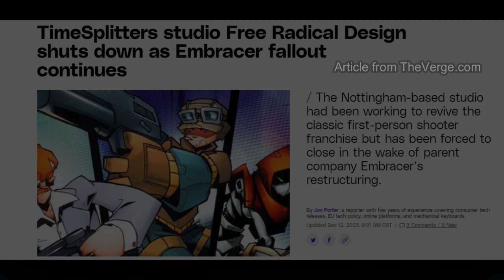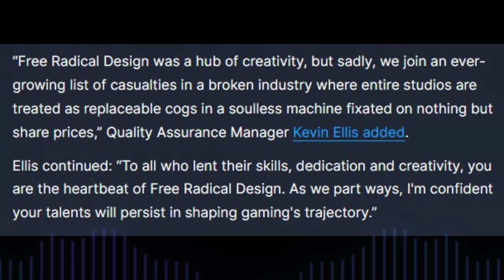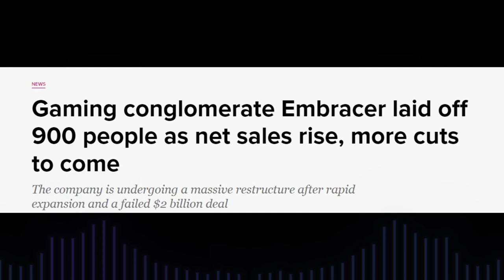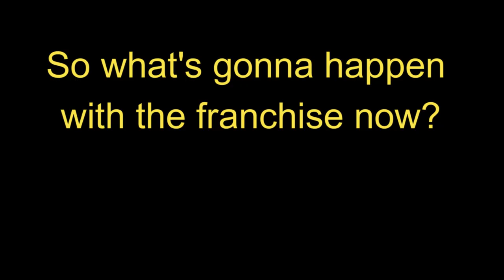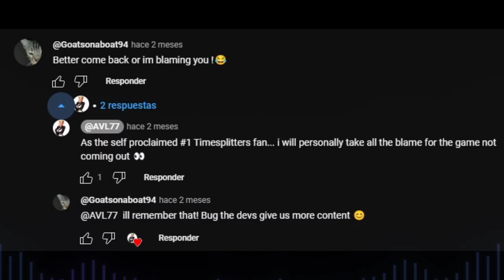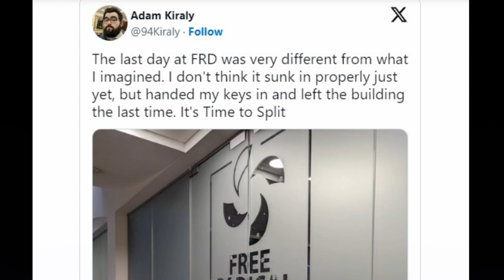Free Radical Design Shuts Down... Is Timesplitters in trouble? My reaction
Free Radical is no more... Bad business people did it again... this franchise is in trouble ONCE AGAIN after a miraculous comeback 15 years later... what's gonna happen to it now? Is this the final nail in the coffin or does it still have a chance to come back? I'm Adulock Van Liovick... Let's talk about it!

Stream and download my music for free!

Needed to appeal to the youth and was forced to make an account by my daughter Allison (by knife I may add pls help) :[